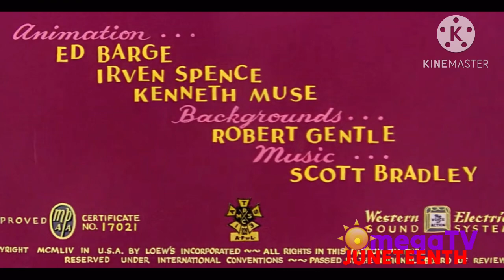Pet Peeve (1954) intro on OmegaTV